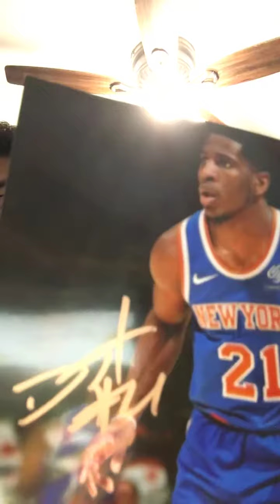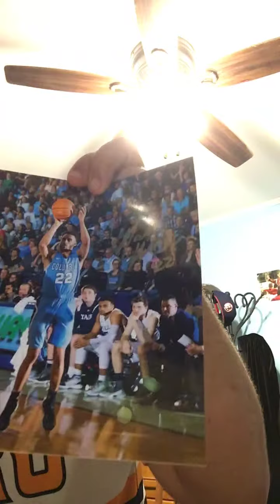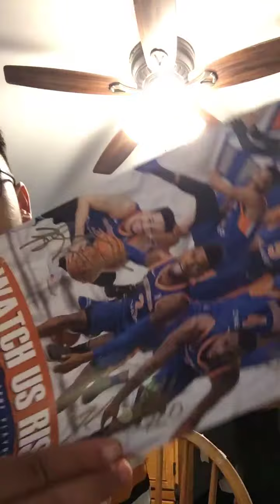Westchester Knicks game vs. Windy City bulls playoff game in person autographs